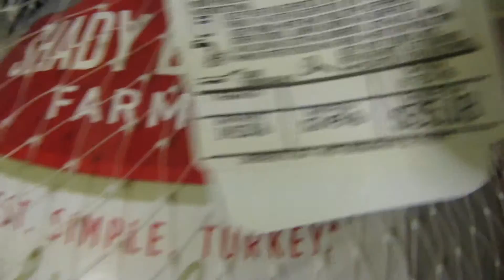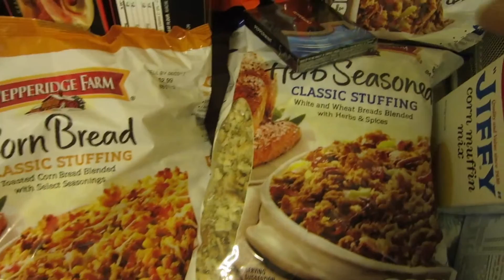Thanksgiving haul 2016